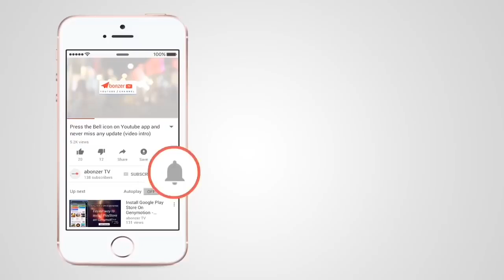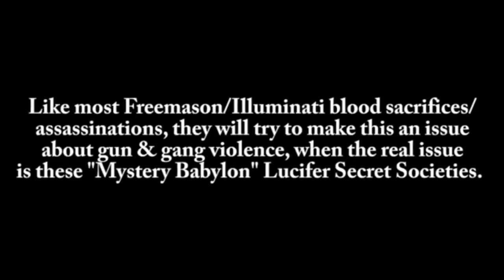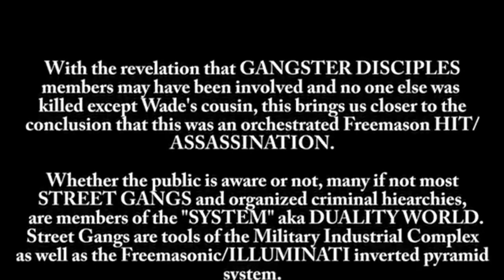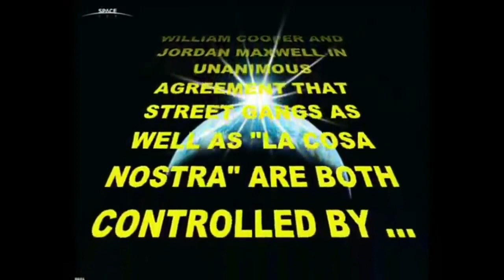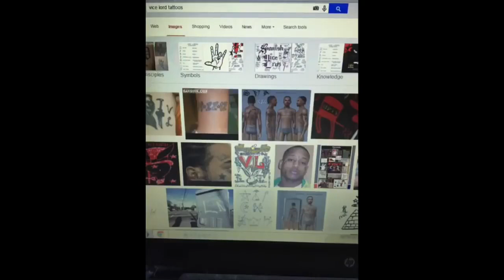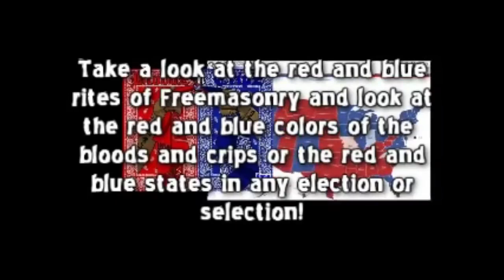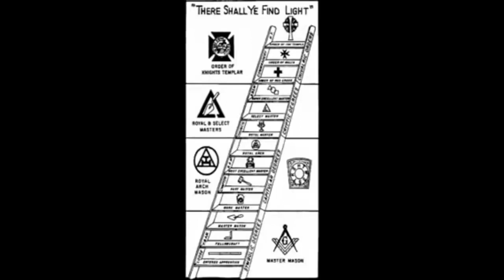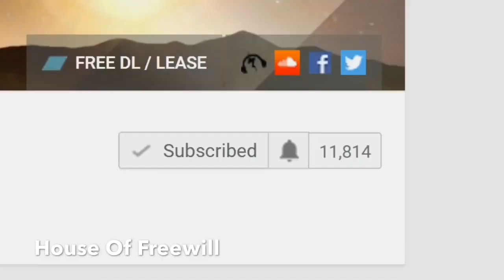How Major Street Gangs Are Connected With Freemasonry